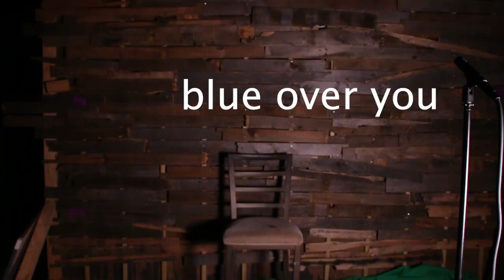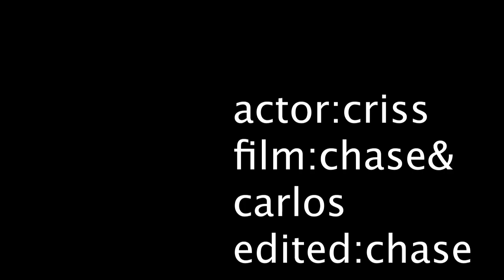Mason Ramsey - Blue Over You | Music Video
Produced by Chase Prados, Carlos Gonzales, and Christopher Cowart.